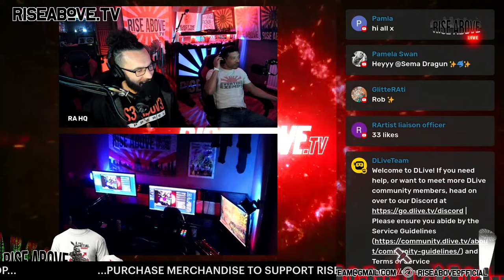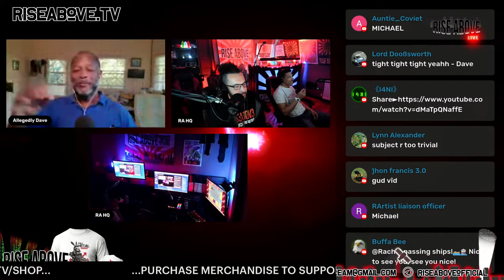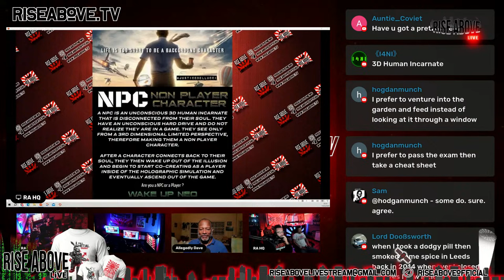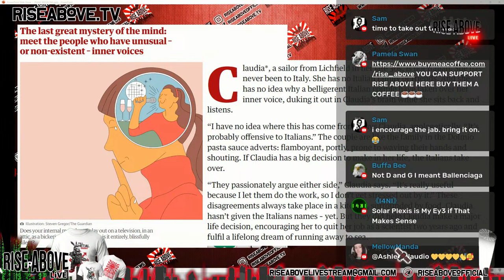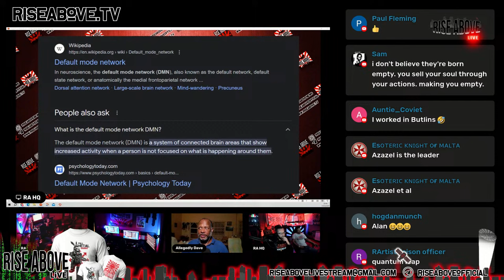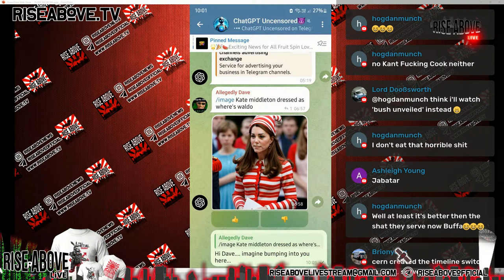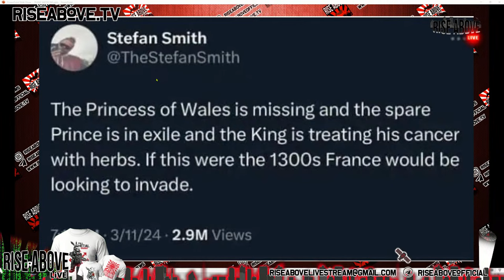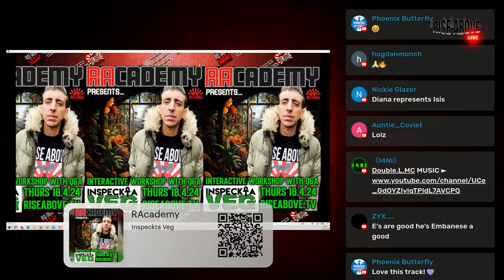RISE ABOVE LIVE #125: Allegedly 'Dave'